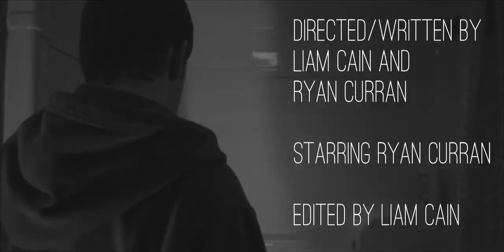Poor Thing - A Short Film by Ryan Curran and Liam Cain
This short film was made in under an hour and will lead to a larger project based around the idea.

Film reel sound by William Trevaskis.